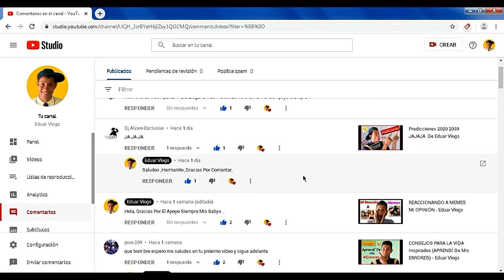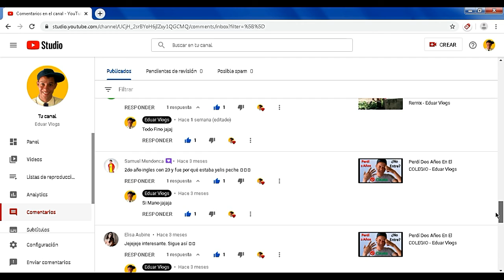Reaccionando A Comentarios En Mi Canal De YouTube | Eduar Vlogs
Hola, Bienvenidos A Un Nuevo Vídeo, Espero Que Les Guste Gracias.
Reaccionando A  Comentarios En Mi Canal De YouTube , Los Que Les Digo Es Que Sigan Adelante Y No Le Pongan Cuidado A ESOS Malos Comentarios.

"NOTA"
Para Que No Te Pierdas Cada Vez Que Suba  Un Nuevo Vídeo...